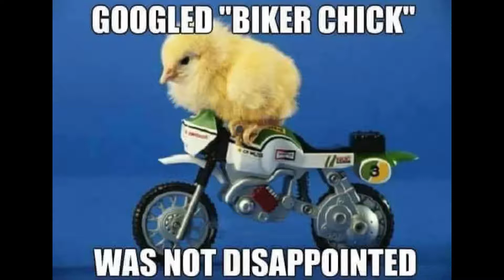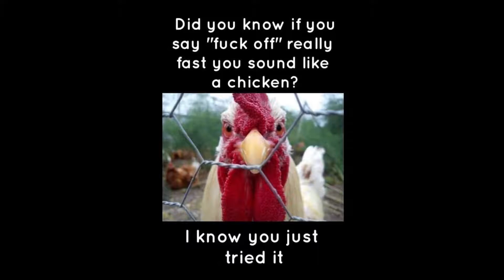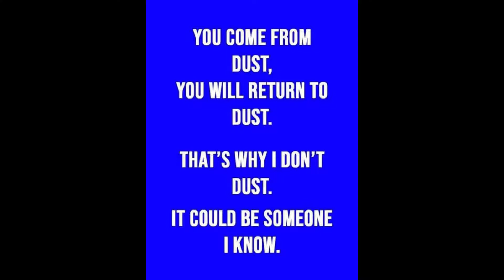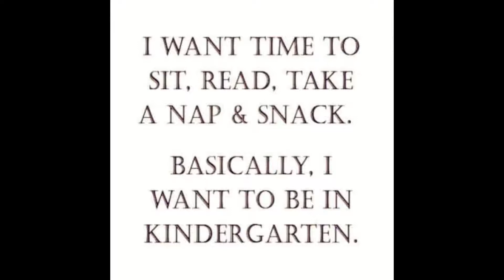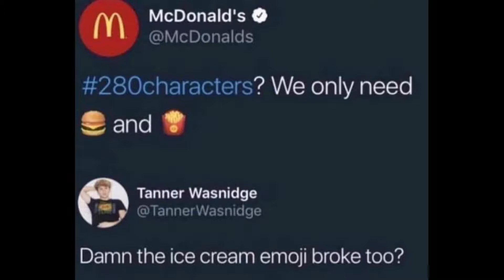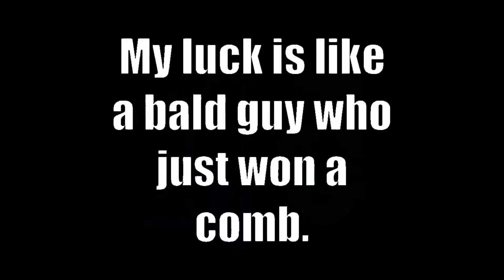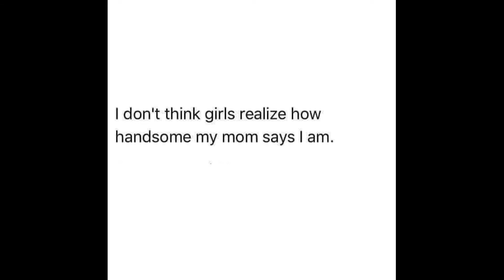Googled "Biker Chick" & was not Disappointed (best memes collections)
Googled "Biker Chick" & was not Disappointed
bought to you by best memes collections
Our channel is the bomb!
Featuring  the latest funny, dank memes.